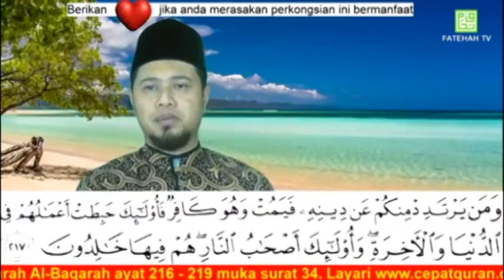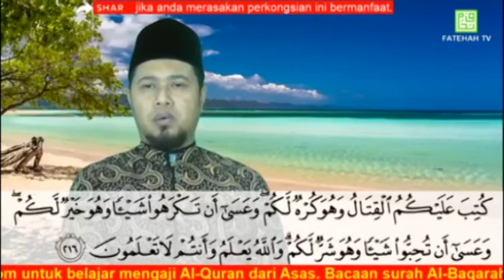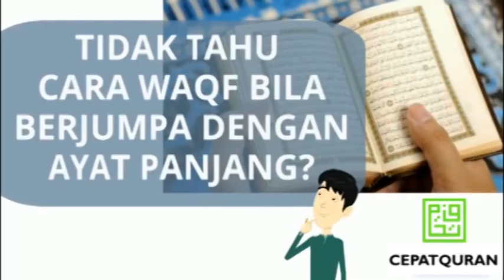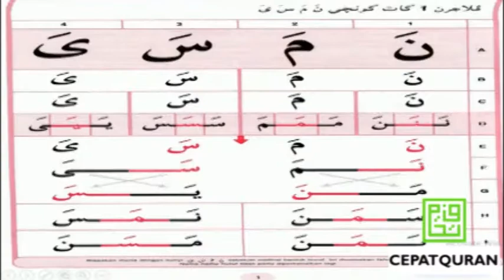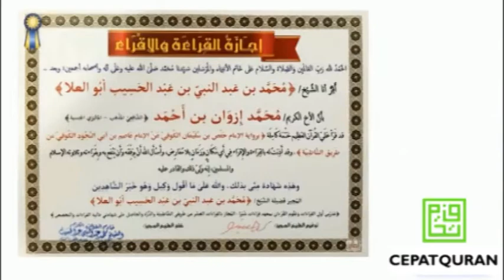Cepat Quran - Ilmu Tajwid Surah Al-Baqarah ayat 216-219 : SERONOKNYA CINTA AL-QURAN